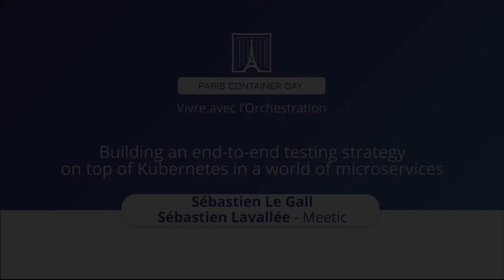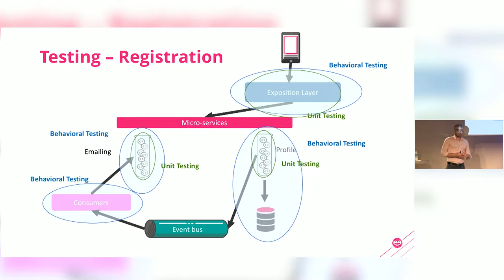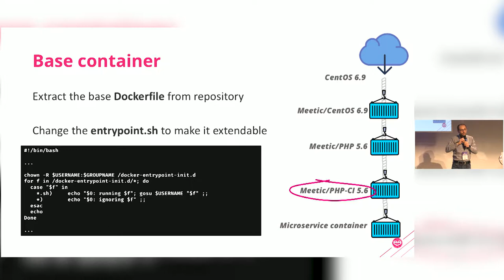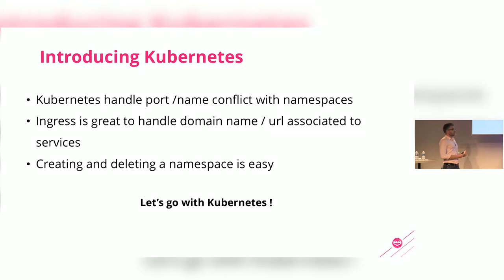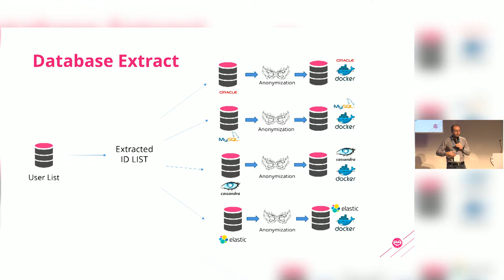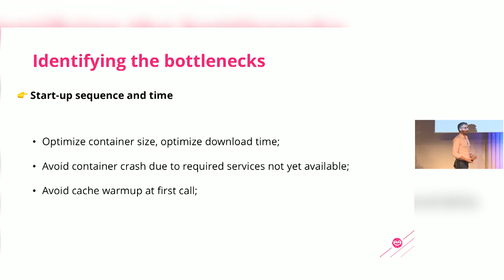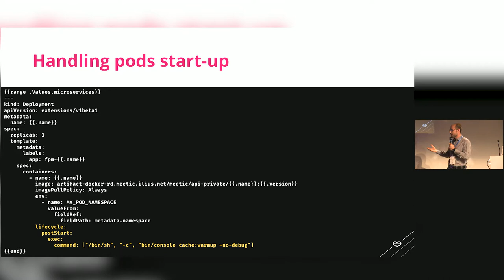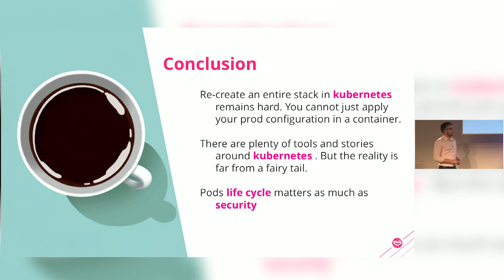Building an end-to-end testing strategy on top of Kubernetes in a world of microservices - Meetic